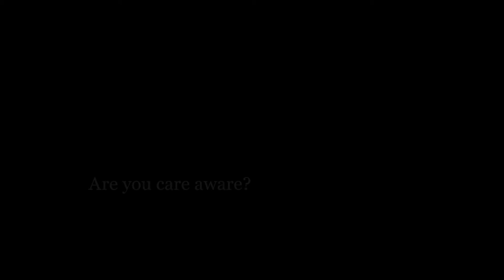Care Aware Len's Story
FluidMotionFilm.com